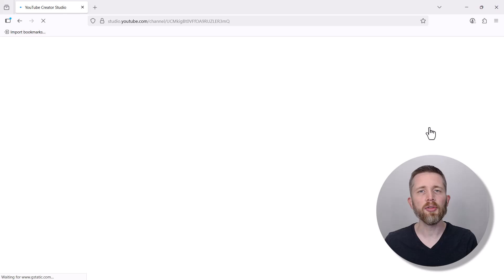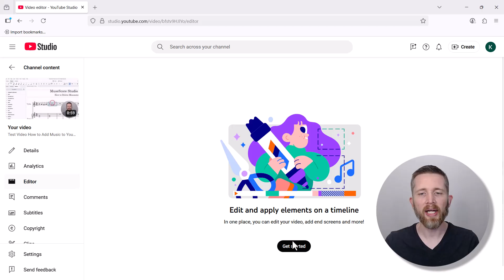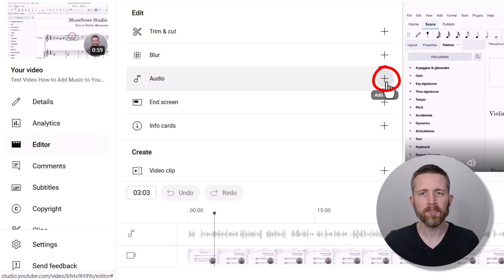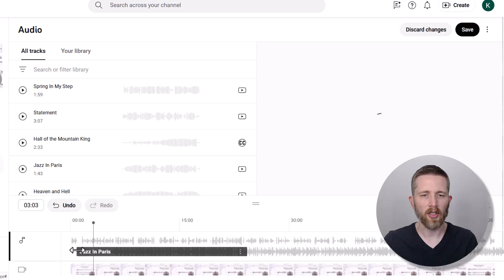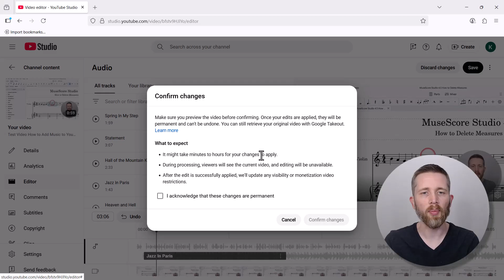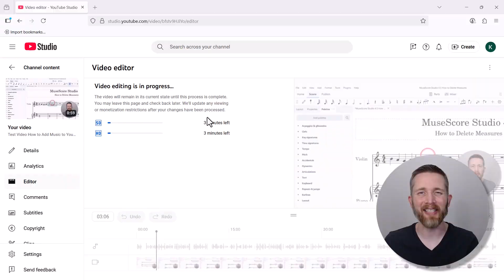How to Add Music to a Youtube Video (EASY 2025)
Full tutorial of how to add music to a YouTube Video. Learn how to add music to a YouTube video using YouTube Studio’s built-in editor. In this quick step-by-step tutorial, I’ll show you how to use the YouTube free music library, adjust volume, trim tracks, and save changes. Perfect for beginners who want background music without external editing software. By the end, you’ll know exactly how to add music to YouTube videos fast, whether you’re on desktop or mobile.

Kyle (Musician Startup)